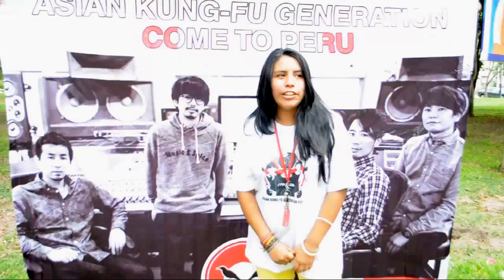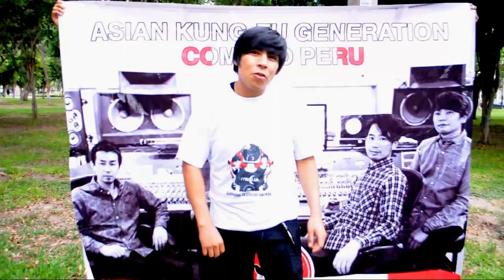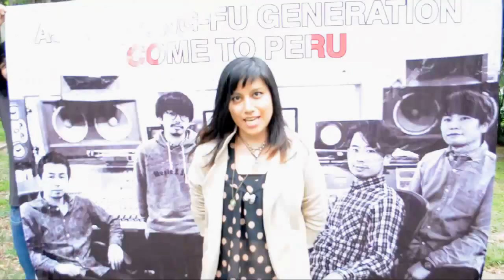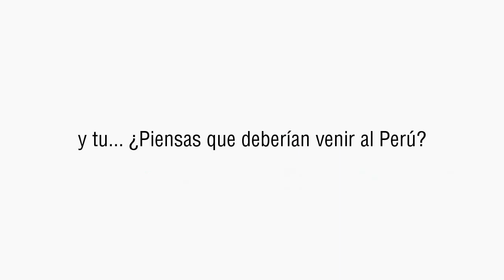AKG Come to Perú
Miembros: La banda fue formada en 1996 por Masafumi Gotō (後藤 正文?), Kensuke Kita (喜多 建介?) y Takahiro Yamada (山田 貴洋?), los cuales se conocieron en la universidad, un poco más tarde Ijichi Kiyoshi (伊地 知潔?) se uniría a la banda.